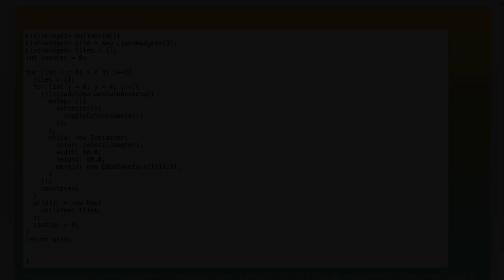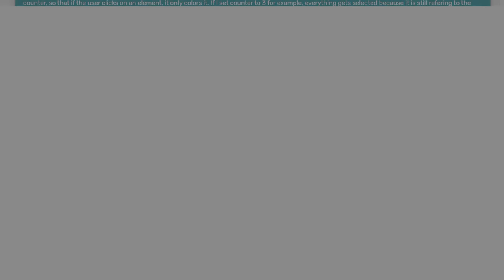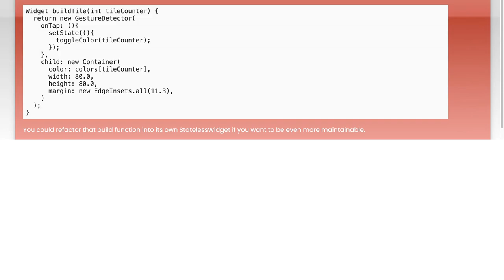Flutter: How to Dynamically Build Widgets for Flexible UI Design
In this video, we explore the power of Flutter's dynamic widget building capabilities, which allow developers to create flexible and responsive user interfaces. Whether you're designing for different screen sizes or adapting to user interactions, understanding how to dynamically construct widgets is essential for modern app development. Join us as we dive into practical techniques and best practices to enhance your Flutter projects with a more adaptable UI design.

Today's Topic: Flutter: How to Dynamically Build Widgets for Flexible UI Design

Related to: flutter, dynamicwidgets, flexibleuidesign, fluttertutorial, widgetbuilding, flutterdevelopment, responsivedesign, mobileappdevelopment, flutterui, dynamiclayouts, flutterframework, cross-platformdevelopment, uicomponents, appdesign, codinginflutter, flutterbestpractices, widgetcustomization, fluttertips, userinterfacedesign, softwaredevelopment.